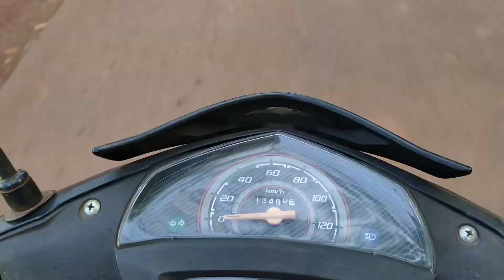Travels Trailer //New Video Coming Soon//Anuprity Lifestyle//